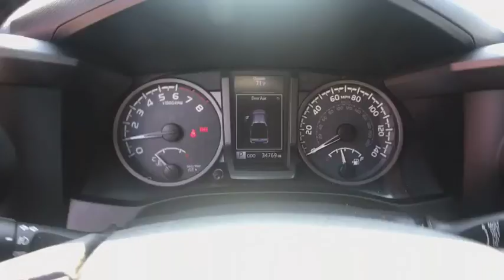2017 TOYOTA TACOMA Clovis, Sanger, Selma, Madera, Visalia, CA HM056644PL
BLACK USED 2017 TOYOTA TACOMA available in Clovis, California at Lithia Nissan Clovis. Servicing the Sanger, Selma, Madera, Visalia, CA area.
2017 TOYOTA TACOMA DOUBLE CAB 5' BED V6 4X4 - Stock#: HM056644PL - VIN#: 3TMCZ5ANXHM056644

Excellent Condition. REDUCED FROM $37,995!, EPA 23 MPG Hwy/18 MPG City! NAV, Sunroof, Heated Seats, 4x4, Back-Up Camera, Keyless Start, TOW PACKAGE (A/T), PREMIUM & TECHNOLOGY PACKAGE W/JBL AU... Alloy Wheels, Tow Hitch CLICK NOW!br /br /KEY FEATURES INCLUDEbr /4x4, Back-Up Camera, Keyless Start. Aluminum Wheels, Privacy Glass, Keyless Entry, Steering Wheel Controls, Child Safety Locks, Electronic Stability Control, Bucket Seats. br /br /OPTION PACKAGESbr /PREMIUM & TECHNOLOGY PACKAGE W/JBL AUDIO Auto Headlights, Heated Front Seats, Power Tilt/Slide Moonroof, Lane Change Assist, Color-Keyed Rear Bumper, Radio: Entune Premium JBL AM/FM/CD w/Nav & App Ste, MP3/WMA playback capability, 6 JBL speakers w/subwoofer, 7 high-resolution touch-screen display w/split screen, auxiliary audio jack, USB 2.0 port, iPod connectivity and control, Siri eyes free, advanced voice recognition, Bluetooth hands-free phone capability, phone book access and music streaming, cache radio, HD Radio, HD predictive traffic and doppler weather overlay, SiriusXM satellite radio w/complimentary SiriusXM All Access included and Gracenotes album cover art, Entune App Suite, Destination Search, iHeartRadio, MovieTickets.com, OpenTable, Pandora, Yelp Just Arrived. br /br /VISIT US TODAYbr /***Why is Nissan of Clovis the Go-To Spot for Fresno, Madera and Visalia Drivers Seeking a New or Used Nissan Vehicle? It could be our varied and accommodating selection of new Nissan models, including the much-loved Nissan Altima, Maxima, Sentra, Murano and Pathfinder. Perhaps it's our equally vast range of high-quality, Nissan of Clovis-approved used cars. Visit our dealership at 370 W Herndon Ave Clovis, California and find out for yourself!*** br /br /Pricing analysis performed on 8/24/2018. Horsepower calculations based on trim engine configuration. Fuel economy calculations based on original manufacturer data for trim engine configuration. Please confirm the accuracy of the included equipment by calling us prior to purchase. br /